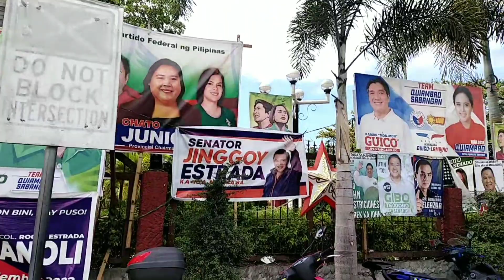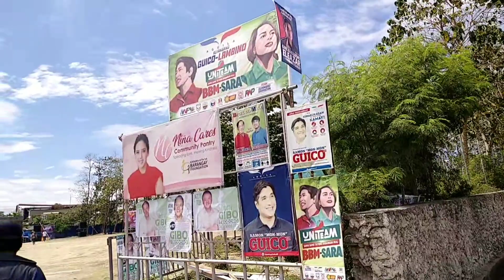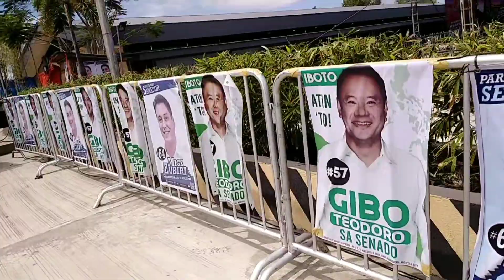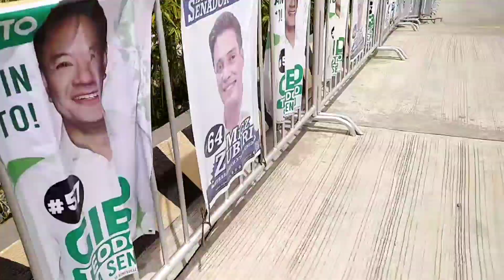BBMSARA Uniteam Proclamation Rally Bayambang Pangasinan,prt 1.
Sa wakas nasa malayo ako nakakapagod pero worth it sobrang saya. Part 1 palang ito ng BBMSARA UNITEAM PROLAMATION RALLY PANGASINAN.to GOD be all the GLORY maraming salamat guyz sa Support nyo.. GOD BLESS US ALL